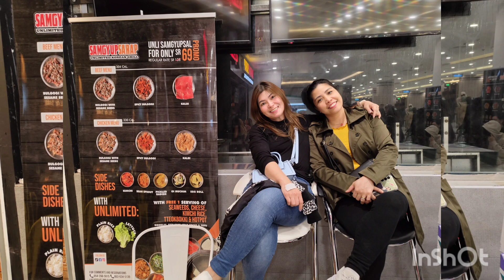Ang pagbabalik sa Samgyupsarap, kasama aming inaanak w Rine & Momong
2nd time guyz, arats na!!